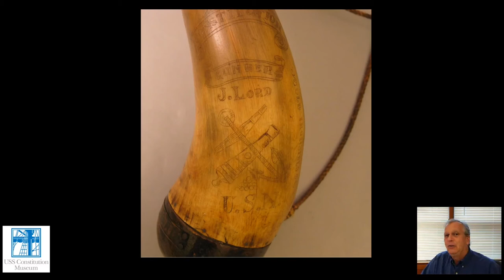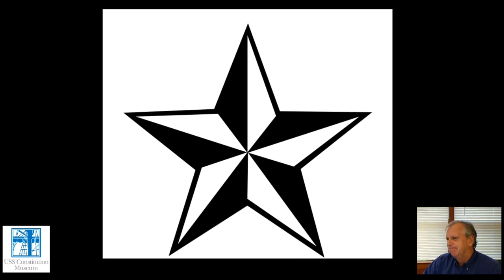Historian At Home with USS Constitution Museum's Carl Herzog: Symbols & Superstitions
The USS Constitution Museum presents a video series with Public Historian Carl Herzog. Carl uses the Museum's collections, archives, and online content to explore the lesser known corners of “Old Ironsides'” history for a virtual audience.

This episode’s topic is Symbols & Superstitions.

This episode of Historian at Home has been made possible by a National Endowment for the Humanities: CARES Act Grant. Any views, findings, conclusions, or recommendations expressed in this video do not necessarily represent those of the National Endowment for the Humanities.